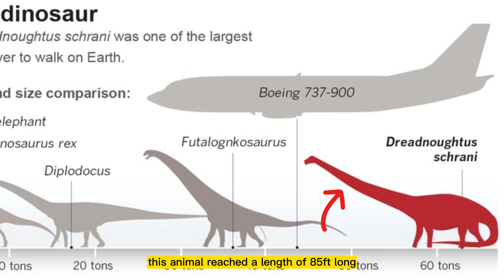Dinosaur Quick Facts with Nick | Nick's Animal Safari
This Dinosaur is a Dreadnoughtus